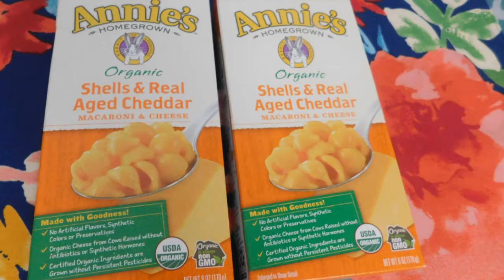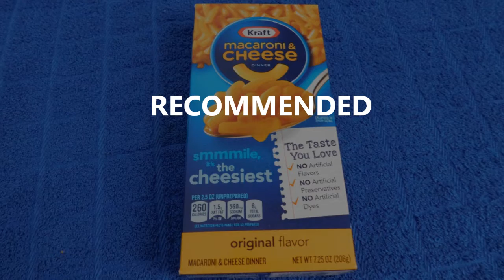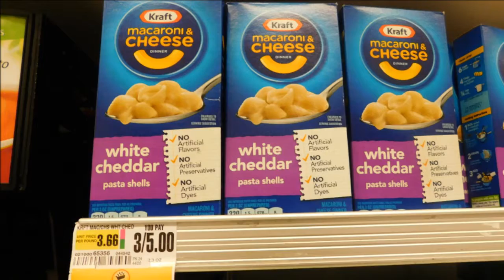Annie's Shells And Real Aged Cheddar Macaroni & Cheese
MAC & CHEESE: Classic Macaroni & Cheese is made with organic pasta with a creamy real cheese.
REAL INGREDIENTS: No artificial flavors, synthetic colors, or preservatives.
Ingredients:
Ingredients: Organic Pasta (Organic Wheat Flour), Dried Cheddar Cheese (Cultured Pasteurized Milk, Salt, Non-Animal Enzymes), Whey, Butter, Nonfat Milk, Salt, Sodium Phosphate, Annatto Extract (for Color), Silicon Dioxide (for Anticaking).
AFTER TASTING Annie's Shells And Real Aged Cheddar Macaroni & Cheese

NOT RECOMMENDED
 Shells and cheddar is ranked “not great.”
NOT RECOMMENDED
One box 6 oz.  (1.25 oz less per box than Kraft Mac & Cheese)
The aged cheddar taste is very strong and salty.